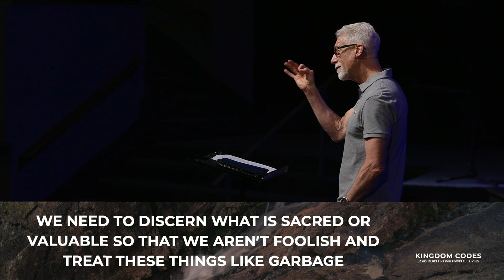Pearls Before Swine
From our series, "Kingdom Codes: Jesus' Blueprint for Powerful Living"
June 30, 2024 • Larry Vold

Matthew 7:6 appears to be a bit of a confusing passage, but in it, we find a profound lesson on discernment. How do we know when to share the sacred truths of our faith? Together, we'll uncover the wisdom in guarding what is holy and sharing the gospel effectively.